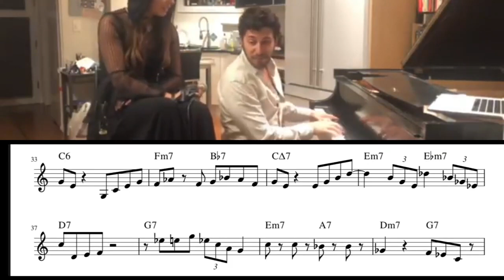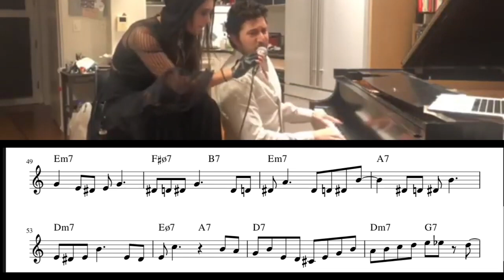Emmet Cohen Plays Like Barry Harris TRANSCRIPTION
Shout out to Tsubasa Nakai for this excellent piano transcription on "Yardbird Suite!"